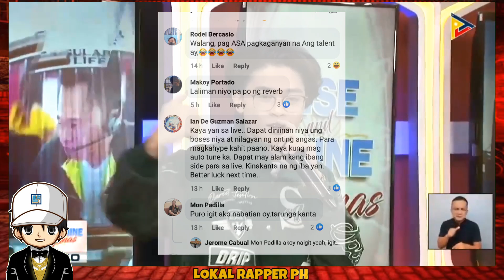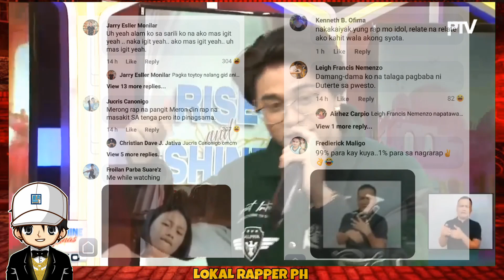RAPPER NA SI JSE MORNINGSTAR PINAGTATAWANAN | BNK MASAYA KUNG ANG ANAK MAKAKPANGASAWA NG TULAD NYA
FULL VIDEO👇👇👇
PERFORMER OF THE DAY | JSE Morningstar

fliptop
fliptop emcee
fliptop 2021
fliptop new release 2021
fliptopbattles
fliptop royal rumble
fliptop blkd
fliptop apekz
fliptop champions
fliptop 2020
fliptop battle 2021
fliptop 2019
fliptop sinio
fliptop funny lines
LHIPKRAM
LHIPKRAM VS
LHIPKRAM OFFICIAL
LHIPKRAM DON PAO
LHIPKRAM SONG